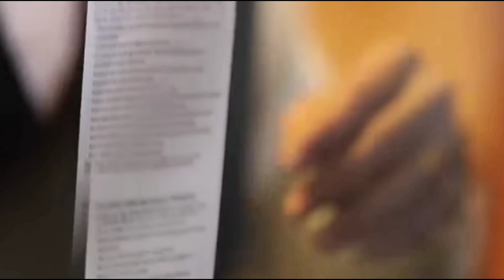जानिए क्यों अजय देवगन इस डारेक्टर की मरते दम शक्ल भी नहीं देखना चाहते..!Top 5 bollywood Actors Fight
Title: These stars including Ajay Devgan hate this famous director very much.

 Friends, all of you must have known the director of Bollywood industry very well.., who direct such films which make the stars successful.  They give to the directors because they have made them successful.., and after that they keep a very good relationship with their director.

 But friends, do you know that where all the stars have a good relation with their director and share a good bond.  made.., but today many stars of the industry hate the same director very much and do not like to work with him at all.., so after all who is that famous director and who is that famous star who hates that director  We do.

 So that's why in today's video we will also introduce you to the director whom the stars hate.., and also the stars who hate that director.

 So what's the delay, let's know who are those famous stars and those directors..,

 Let us tell you that the famous director whom all the Bollywood stars hate very much is none other than the director "Mahesh Bhatt"..  Bollywood's famous stars hate them a lot because of the reason.

 number 1 salman khan

 In the first episode of this list, the name of actor Salman Khan, who is called "Dabang Khan", is included ..., who hates the director "Mahesh Bhatt", the reason behind which is that .., in the year 2013 of Samajwadi Party.  Both of them had attended the annual program together where "Alia Bhatt" and many more actors were also involved with them.., but during the same program there was a riot in Muzaffarpur Nagar where people died on one side and Salman on the other.  And Alia Bhatt was having so much fun.., which people did not like, due to which all the stars had to apologize for this program…, during which Mahesh Bhatt gave a lot of praise to Salman for his daughter.  After saying something, there was a fight between the two.., Salman Khan hates Mahesh only because of hearing wrong things from Mahesh Bhatt's mouth for himself.., he could not believe that he had said such things against him.  How .., because of which Salman started hating him very much..!

 number 2 sunny deol

 Now let's talk about the famous actor "Sunny Deol" who hates director Mahesh Bhatt very much.., the reason behind this is that in the year 1993, Mahesh Bhatt directed the film "Gunah", the film  For the same Sunny Deol was asked to work as a lead actor.., but later Sunny Deol refused to work in this film because he came to know that .., as director Mahesh Bhatt says that  He directs all his films himself.., but he was not going to direct this film, but he was going to direct this movie from his colleagues…, due to which I did not like his attitude at all and that's why  Because of this hatred arose in Sunny's heart for him..!

 Number 3: Shahrukh Khan

 Now let's talk about the "King Khan" actor "Shahrukh Khan".  Directed .., in which Shahrukh Khan and Pooja Bhatt were seen playing the role of lead actors, during the shooting of the film, Shahrukh Khan came to know about the relationship between Mahesh Bhatt and Pooja Bhatt..  Days the picture of kiss was revealed.., seeing which he said that how can a father keep such a relationship with his daughter, he should die by drowning, what a bad type of father he is.., after which he told director Mahesh Bhatt.  Started hating too much..!

 number 4 saif ali khan

 The name of actor "Saif Ali Khan" is included in the fourth episode of this list, who hates director Mahesh Bhatt very much.  The reason behind this is that Saif has to say that Mahesh Bhatt is a very poor kind of man, due to which he hates him very much.., and he cannot even think of working with him in any film.  From which it is clear that.., actor Saif Ali Khan does not like Mahesh Bhatt at all..!

 number 5 akshay kumar

 Now let's talk about the actor "Akshay Kumar" who is called "Khiladi Kumar".., who hates director Mahesh Bhatt, the reason behind which is that during an event in the year 2019, director Mahesh Bhatt beat Akshay Kumar.  Meet.., where he kissed her in front of the public, after which Akshay Kumar started feeling a lot of embarrassment in front of the audience.

 number 6 ajay devgan

 Now let's talk about the last episode of this list in which the name of actor "Ajay Devgan" who is called "Action Kumar" is included, who hates director Mahesh Bhatt very much .., the reason behind which is Mahesh Bhatt's film wound  ., which came in 1998 in which Ajay Devgan was seen playing the role of lead actor.., but after the film Ajay Devgan came to know that Mahesh Bhatt had not selected Ajay Devgan for this film..  Rather, he wanted to take some other actor in his place, after hearing which Ajay Devgan was very much surprised .